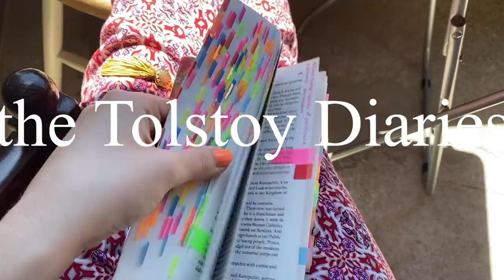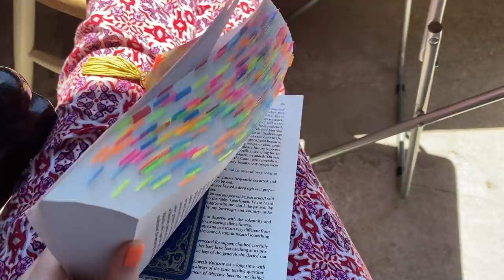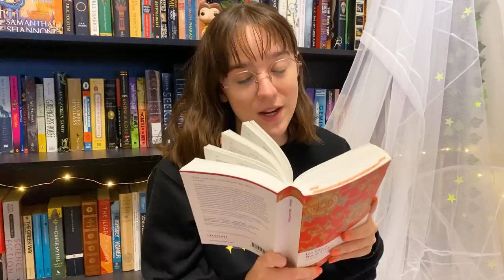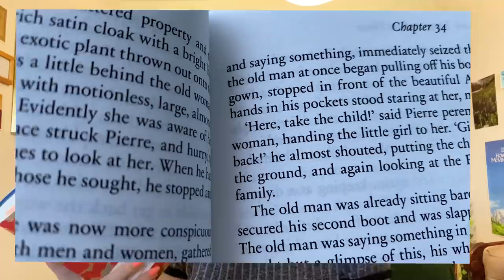Dreams, Dark Skies & Comets / the Tolstoy Diaries ep. 3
Welcome to episode 3 of the Tolstoy Diaries :)